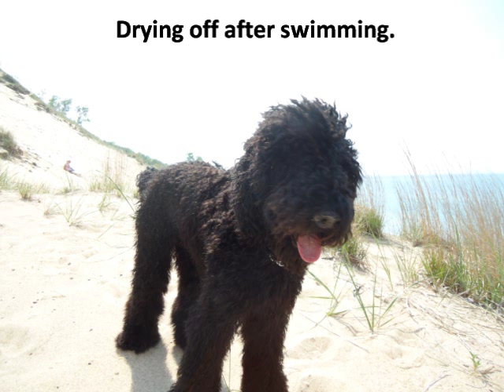Unclipped Standard Poodle - Unshaved Standard Poodle (IN MEMORIAN, 2011-2022)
**I'm so grateful for a dog like you, Bunchie. You were the best, best, best. Died way too young. Still hiked steep mountains and swam in deep lakes... you are forever and ever in my heart, boy!**
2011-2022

There aren't many pictures and videos out there depicting an unshaved Standard Poodle.  I have uploaded a quick video/pictures of our purebred Standard Poodle, unclipped.  We usually take him to the groomer once every 5 months.

Also, I am very sorry for the poor quality.  I don't have a great camera or sweet editing skills, but I hope this helps nonetheless!  Also, apologies for the typo in the last slide!